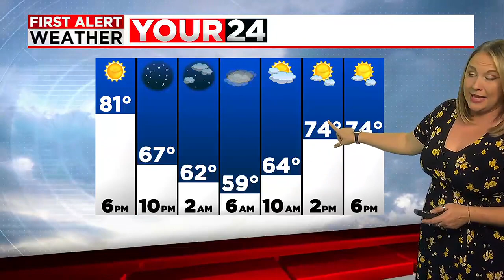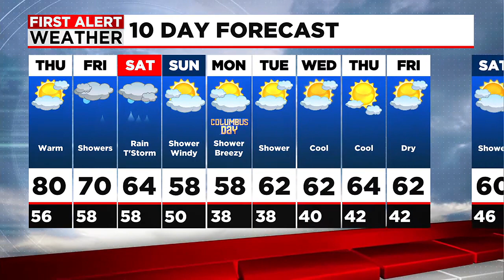Janna's Thursday Forecast